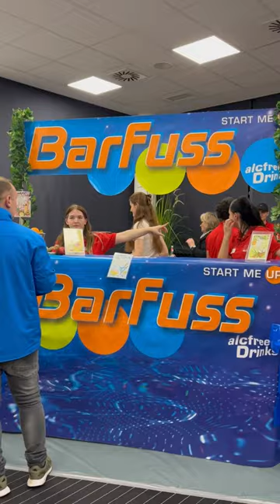Lange Nacht der Lehrwerkstätte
Do you want to learn more about BRP-Rotax?